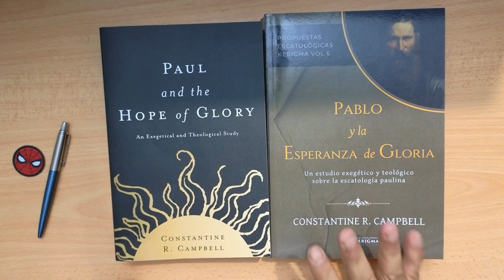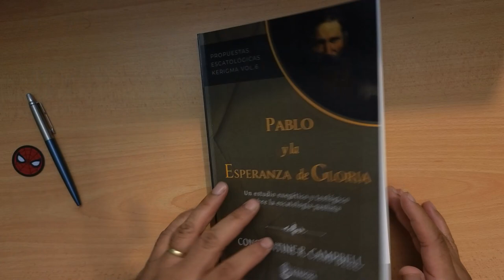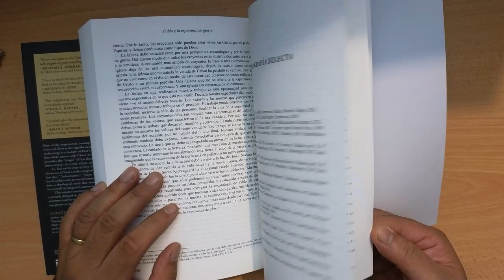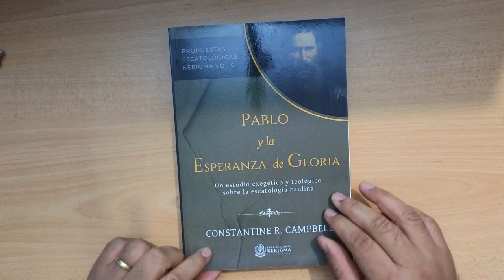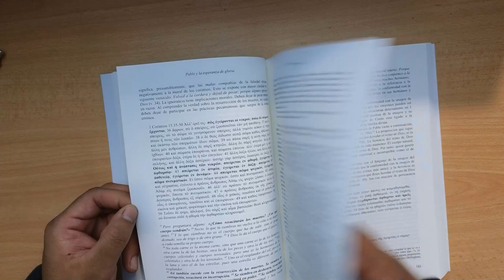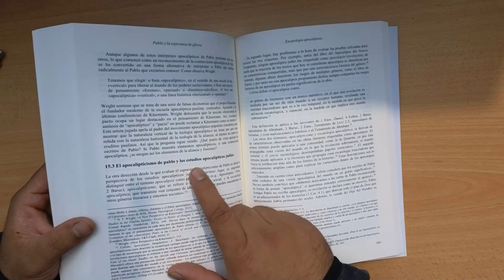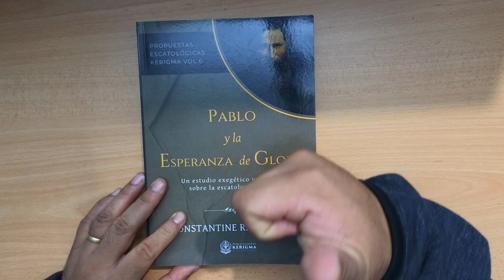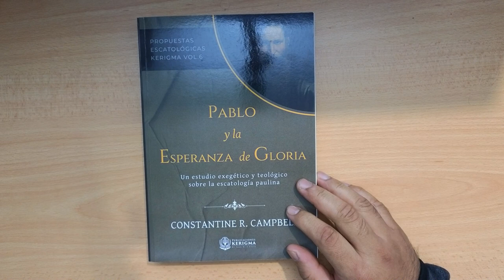Unboxing-Pablo y la Esperanza de Gloria. Constantine Campbell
Puedes comprar el libro aqui, y ayudar a este canal:
Pablo y la esperanza de gloria: Un estudio exegético y teológico sobre la escatología paulina